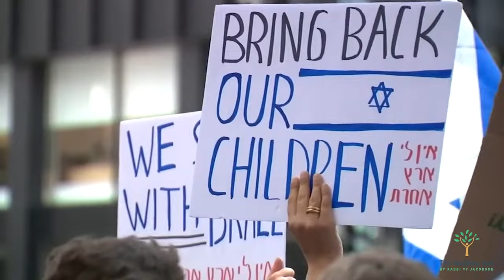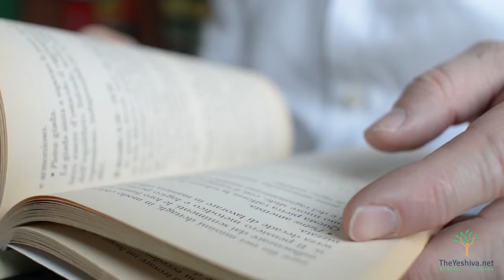Understanding Antisemitism - Rabbi YY Jacobson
What can we learn from the antisemitism of our enemies? Rabbi YY Jacobson elaborates.

One of America’s premier Jewish scholars in Torah and Jewish mysticism, Rabbi Yosef Yitzchak (YY) Jacobson is one of the most sought after speakers in the Jewish world today, lecturing to Jewish and non-Jewish audiences on six continents and in forty states, and serving as teacher and mentor to thousands across the globe. He is considered to be one of the most successful, passionate and mesmerizing communicators of Judaism today, culling his ideas from the entire spectrum of Jewish thought and making them relevant to contemporary audiences.